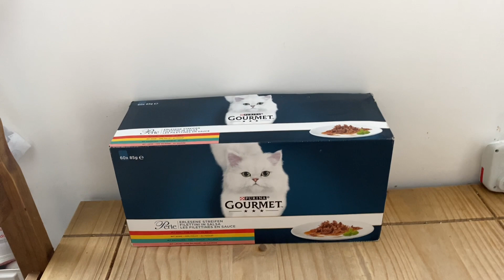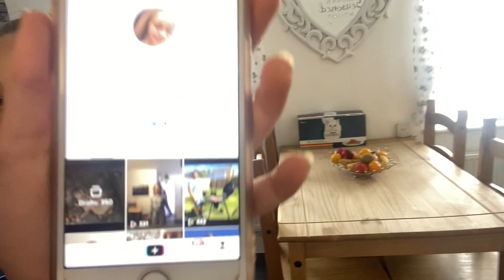Not much happening